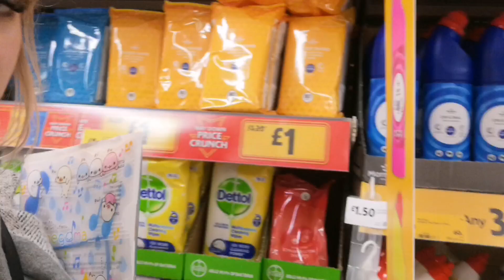INCOMPETENT MIDWIFE? | VLOGMAS DAY 7 | 2019 | aww suze #173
Today we had our second midwife appointment, and Rosy does some adult shopping in Morrisons.